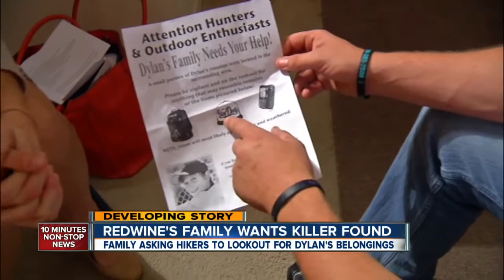Redwine's family wants killer found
Dylan Redwine's brother hopes a new flier asking hunters and hikers to be on the lookout for Dylan's missing belongings will raise public awareness.